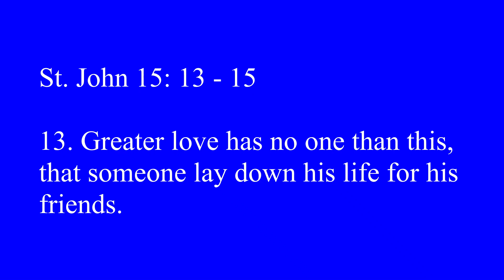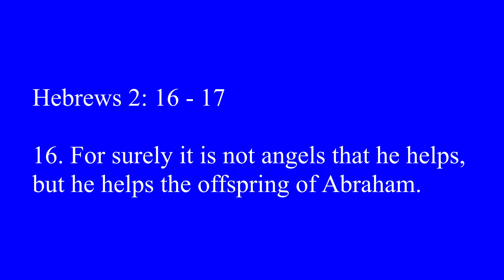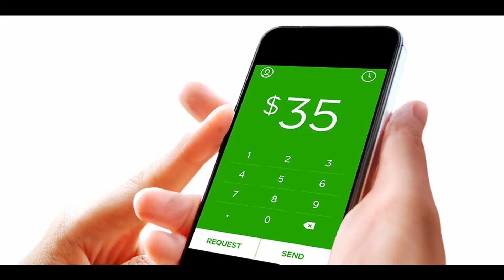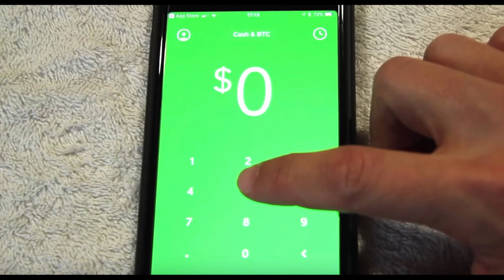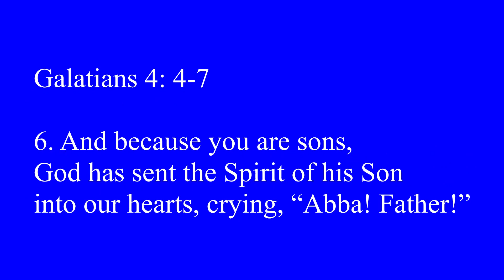Fellowship Through His Cross